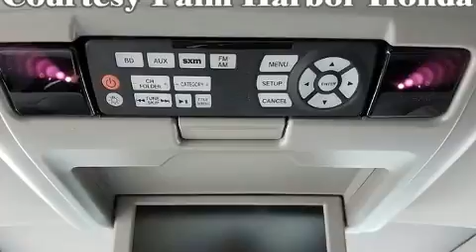2017 Honda Pilot Touring AWD in Palm Harbor, FL 34684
Courtesy Palm Harbor Honda

Load your family into the 2017 Honda Pilot. Smooth gearshifts are achieved thanks to the refined 6 cylinder engine, and for added security, dynamic Stability Control supplements the drivetrain. A wealth of standard features means that you no longer have to sacrifice. Such as cruise control, power front seats, an automatic dimming rear-view mirror, fully automatic headlights, skid plates, lane departure warning, power windows, and seat memory. Features such as automatic climate control and leather upholstery prove that economical transportation does not need to be sparsely equipped. Back seat passengers will appreciate the rear audio controls, allowing them to make easy adjustments to the stereo system. Third row seats expand the maximum passenger capacity to 8. For drivers who enjoy the natural environment, a power moon roof allows an infusion of fresh air. Audio features include an AM/FM radio, steering wheel mounted audio controls, and 10 speakers, providing excellent sound throughout the cabin. Rear LCD monitors provide entertainment that your passengers will appreciate no matter how far the drive. Honda ensures the safety and security of its passengers with equipment such as: dual front impact airbags with occupant sensing airbag, head curtain airbags, traction control, brake assist, a panic alarm, and 4 wheel disc brakes with ABS. Sophisticated all wheel drive assures superb handling in any weather condition. Our experienced sales staff is eager to share its knowledge and enthusiasm with you. They'll work with you to find the right vehicle at a price you can afford. We are here to help you.